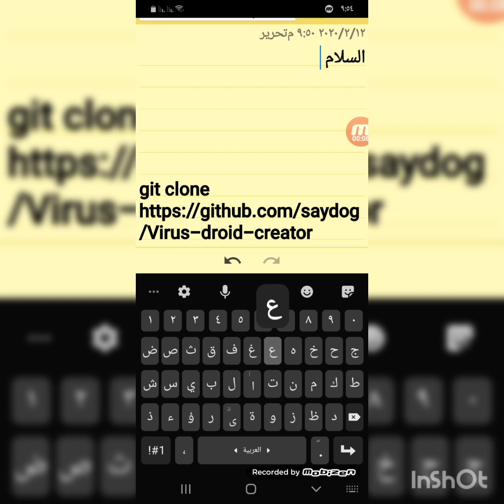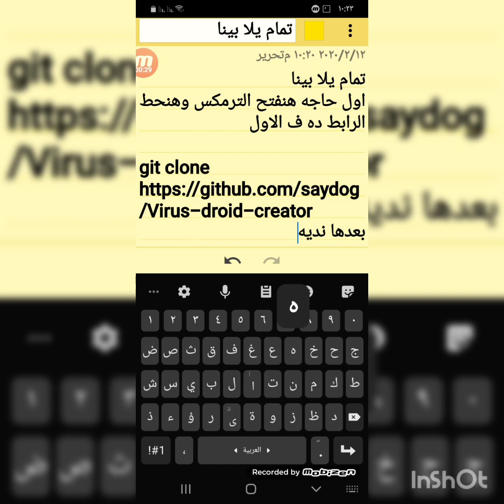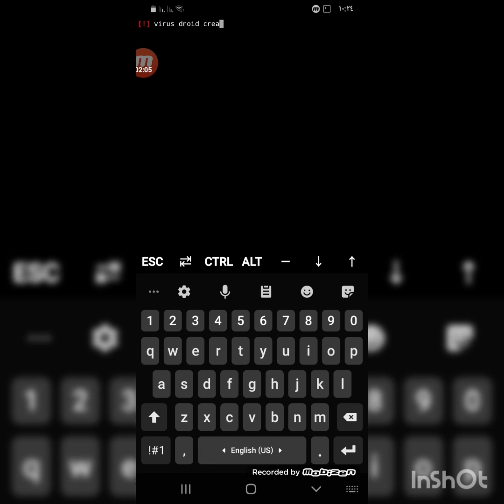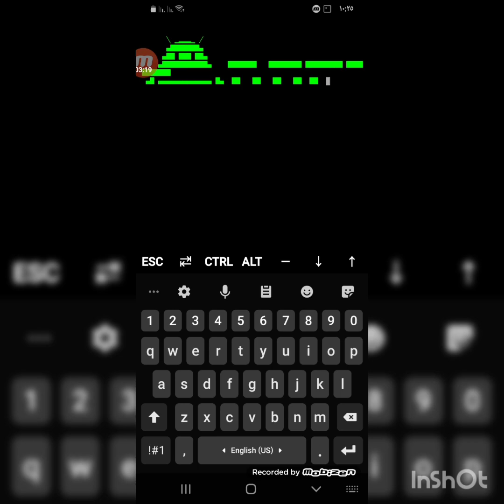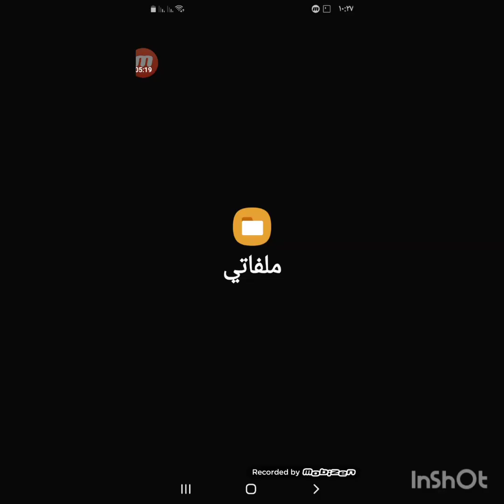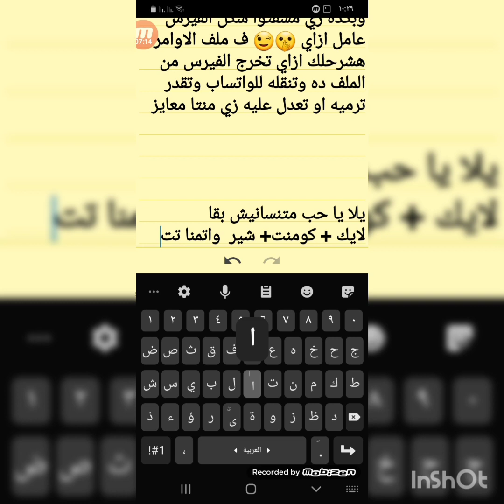طريقه عمل فيرس عن طرق Termux ♥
Moral Hacking Academy ✨💛
ٲكادمية الهكر الٲخلاقي ✨💛

لينك Fly chat : هتستخدمو بعد متعمل للفيرس كوبي علشان تبعتو ع الواتساب.